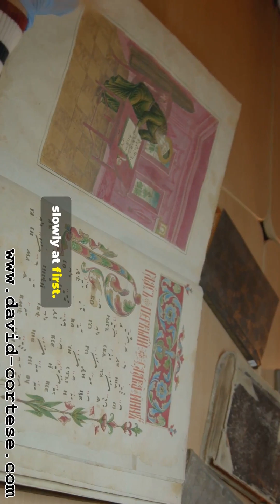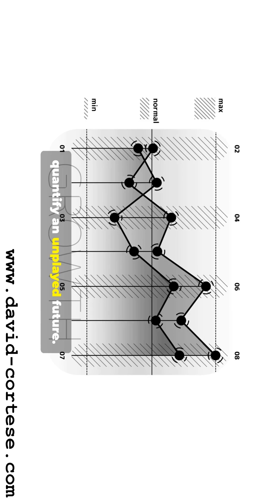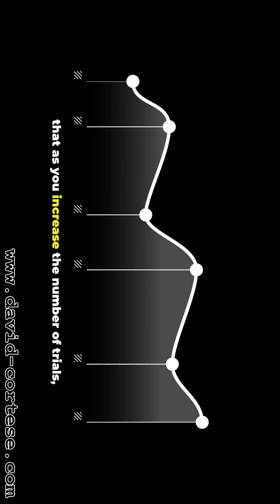HISTORY OF PROBABILITY AND STATISTICS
Travel back through ideas in this journey exploring the history of probability and statistics, from gambling tables to modern data science.
With a clear male voice and perfect English pronunciation, this concise lecture traces key milestones: Pascal and Fermat’s correspondence, Bayes’ theorem, the rise of frequentist thought, and the birth of statistical inference.
Perfect for students, educators, and curious minds wanting a rapid, engaging overview of probability theory, statistical methods, and their real-world impact.